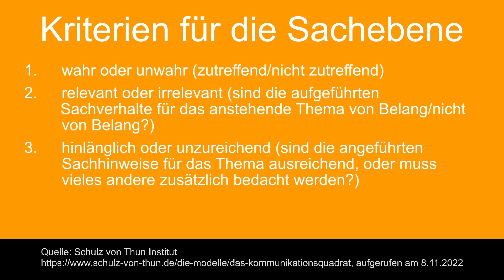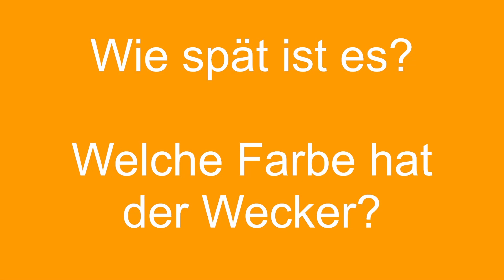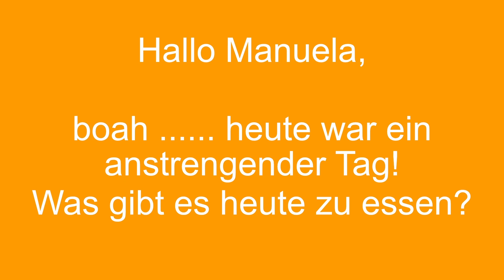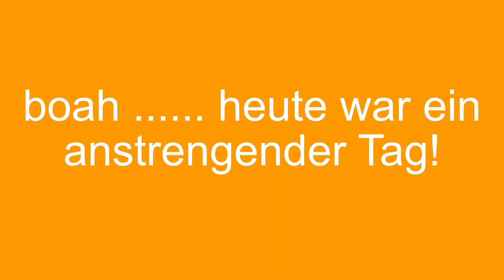Sachebene einfach erklärt - Beispiele und Gegenbeispiel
Für Deine Kommunikation in der Beziehung, Ehe und Familie solltest Du die Grundlagen der Sachebene kennen. Dies erleichtert Dir Deine Kommunikation mit Deinen Mitmenschen als Sender und Empfänger einer Nachricht. In diesem Video zeige ich Dir, wie eine Botschaft auf der Sachebene aussehem muss und Du bekommst einige Beispiele und ein Gegenbeispiel.
Dass wir für unsere Botschaften auch die Sachebene zur Verfügung haben, ist dem 4 Ohren Modell geschuldet, welches Friedemann Schulz von Thun entwickelt hat. Lies auch meinen Artikel zum 4 Ohren Modell, damit Du erfährst, warum das 4 Ohren Modell nicht ausnahmslos hilfreich ist.

Meine Buchempfehlung:
Die 5 Sprachen der Liebe*

Intro 00:00
Hinweis 00:30
3 Kriterien: 01:05
Beispiele: 02:36
Gegenbeispiel: 04:36
Zusammenfassung: 05:25